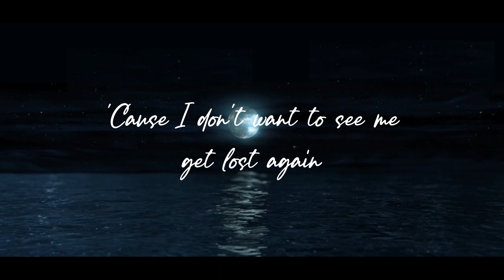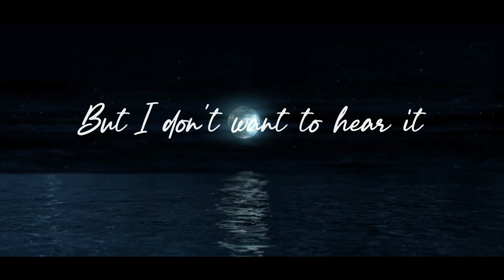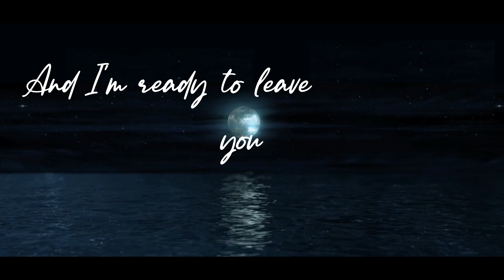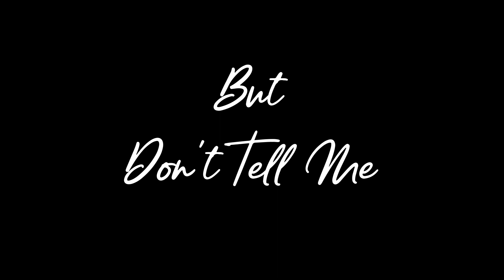Wayne Matthews - Don't Tell Me (Lyric Video)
In spite of the title, do tell me what you think.

Cheers xx

Wayne Matthews

Heard love’s got a new face, a new taste, a new way
Of making you feel alright
And maybe I’m okay with that
Or maybe I’m not (I don’t know)

Heard he’s taking you to new places, dream chasing, heart racing
All I ever wanted for you
Yeah I think I might

But I don’t want to hear it
I don’t want to see you, no
I don’t want to say what’s on my mind
Though I hope he makes you happy
No I don’t want to hear it
‘Cause I don’t want to see me get lost again
I hope you found what you needed
And he can give you everything

Too hung up on my mistakes for risk-taking
A little bit of distance might change it
‘Cause I might keep the odds of you in mind
And I’m really not okay like this

And I’m ready to leave you here
(Don’t tell me when, don’t tell me where)
(Don’t tell me why, don’t tell me I)

But don’t tell me, don’t tell me when
Don’t tell me, don’t tell me where
No I don’t know where to go from here
Don’t tell me, don’t tell me why
Don’t tell me, don’t tell me I
I still don’t know how to get away from here

Hope you found what you needed